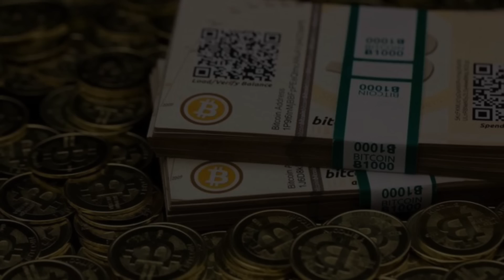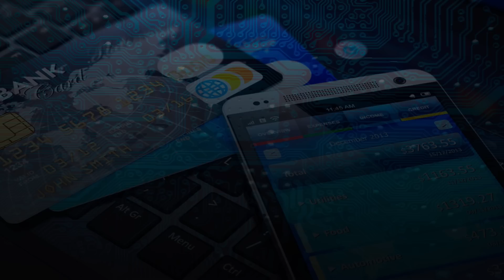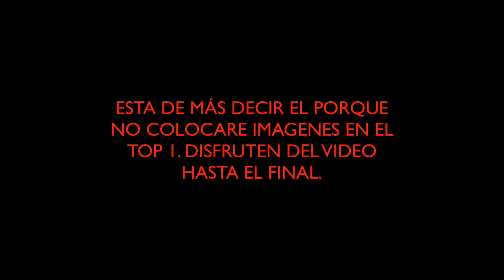Top 5 Más alla de la DeepWeb 2020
Estos son los enlaces más siniestros de la Deep Web de Nivel 6 y 7